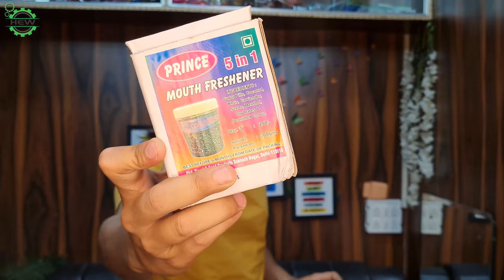ऐसे नई नई चीज़े लेकर जा सकते हैं आप मार्केट में | काम शुरू कीजिए बिना टेंशन के | घर से शुरू कीजिए